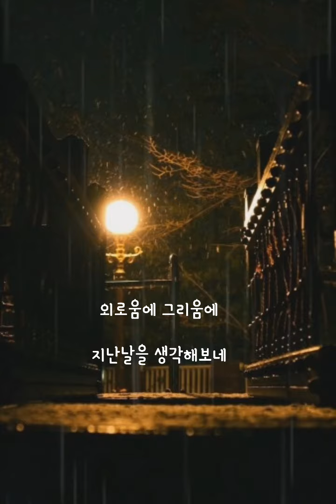김현식 - 회상 (가사)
김현식 노래모음

사이트 주소 클릭👆